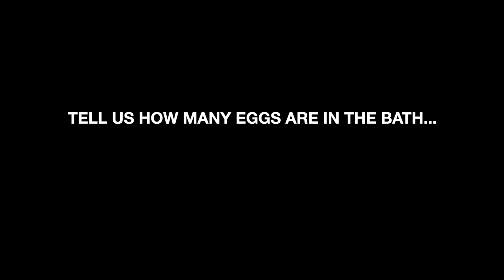How many chocolate eggs are in the BEST WESTERN PREMIER Mount Pleasant Hotel bath?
WIN A TWO NIGHT BREAK AT Best Western Premier Mount Pleasant Hotel​!

All you have to do is tell us how many chocolate eggs you think are in the glass bath.

Competition closes on Tuesday 7th April 2015.

Good luck!

We are proud to say that all eggs were donated to the Children's Ward at Doncaster Royal Infirmary​.

Have an eggcellent Easter!